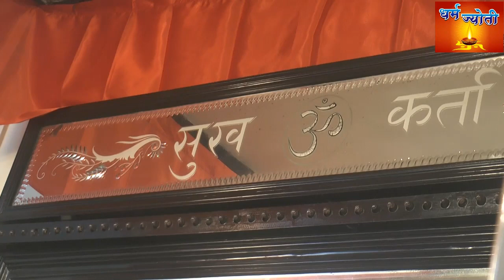Nana Patekar's Home :- Ganpati Arti.... Dharmjyoti Channel